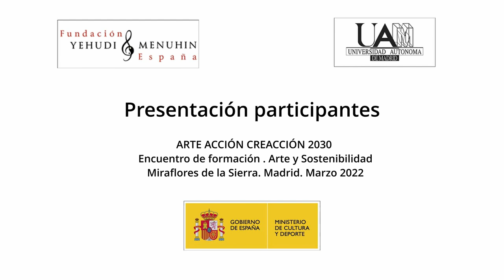Presentación. Enc. For. "Arte y Sostenibilidad", Arte, Acción, Creacción. M. de la Sierra. Marzo 22